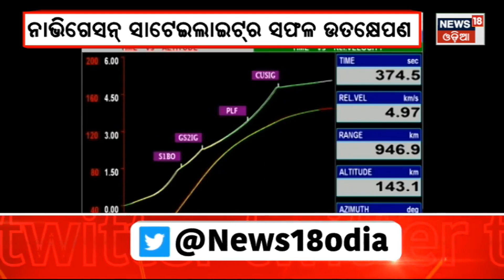ISROରୁ ସାଟେଲାଇଟ୍ NVS-01ର ସଫଳ ଉତ୍‌କ୍ଷେପଣ, ଚନ୍ଦ୍ରାୟନକୁ ନେଇ ବଡ଼ ଘୋଷଣା | ISRO Mission | Odia News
ISRO launched NVS-01 navigation satellite on May 29.  NVS-01 is the first of the second-generation satellites envisaged for the Navigation with Indian Constellation (NavIC) services. The Indian Space Research Organisation (ISRO) will launch the GSLV-F12/NVS-01 mission on Monday, May 29, at 10.42 a.m. from the second launch pad at SDSC-SHAR, Sriharikota, the space agency said.